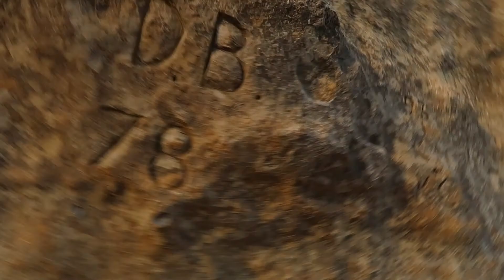I really need to stop stripping in Public!!!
Another Vlog! this one from along the Great ocean road (AUSTRALIA)

Tobu is back for a third time on NCS in 2015 with ‘Sound of Goodbye’. A wonderful flipside of his recent releases ‘Candyland’ and ‘Good Times’.

3. Credit the artist(s) of the track by including their social network links.